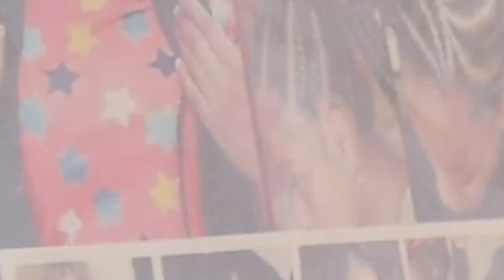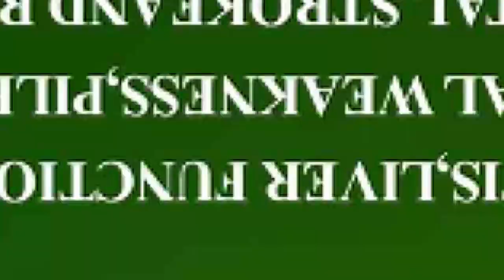CHAIRMAN WONTUMI'S SISTERS SUPPORT AFIA SCHWAR TOTO BI CHEAP'S DUABO😱😱SHE'LL D!€ 4 PEACE TO REIGN🔥🔥🔥